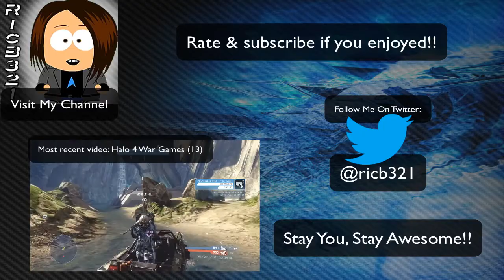Crash Bandicoot 2: Quest To 100% - Pt 21: WORST LEVEL YET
Part 21 is here featuring me being a little tipsy after drinking a little and many, MANY more deaths in my most hated level in the game.

Rates/comments and subscribes are appreciated, I'll buy you a pint if you do and if you're over the legal age limit in your country (PLEASE DRINK RESPONSIBLY)!

Outro Music: Ragnarok by Periphery (taken from the album 'Periphery II: This Time It's Personal'

Cheers!